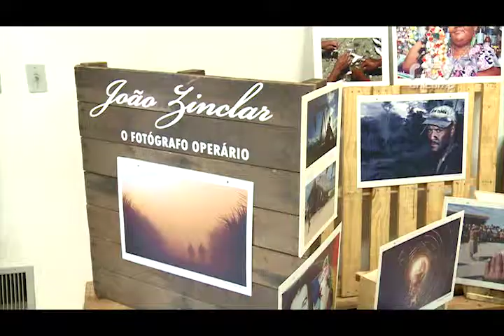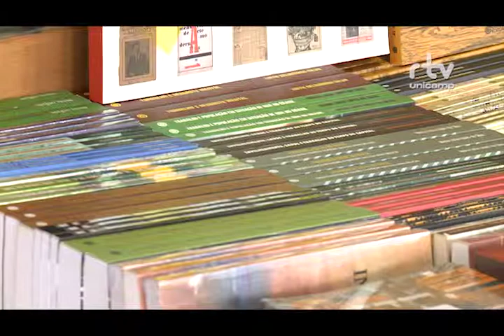Registro Geral - Encontro Associação Internacional dos trabalhadores 150 anos depois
Registro Geral - Encontro Internacional Associação Internacional das trabalhadoras 150 anos depois